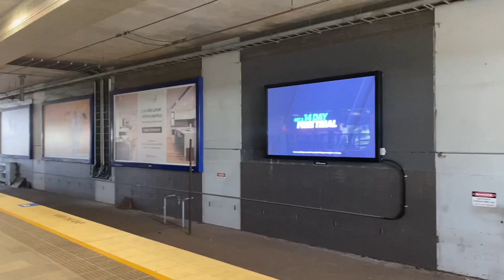Trainspotting and Station Tour #35: Chatswood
Hope you enjoy my Trainspotting and Station Tour at Chatswood!!

Chatswood is on Metro North West Line, T1 North Shore and Western Line, T9 Northern Line and Intercity Central Coast and Newcastle Line (peak time only)
Wheelchair access: Yes

Platform 1 for trains to Central
Platform 2 for termination service from Metro
Platform 3 for Metro to Tallawong
Platform 4 for trains to Hornsby, Berowra and the Central Coast

Route map: Yes (Metro North West Line, T1 North Shore, Western and Richmond, T9 Northern and Gordon, Intercity Central Coast and Newcastle)

Filmed on: 20th of February 2021

Please note: Due to metro trackwork, Metro trains will terminate at Bella Vista instead of Tallawong. Metro trains run to a changed timetable between Bella Vista and Chatswood and between Tallawong and Bella Vista